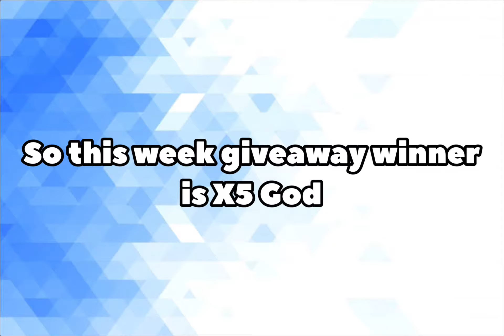*GIVEAWAY* This week giveaway winner is.........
Kelvin on MOBILE#4996

Kelvin_playz99

ttvkelvin_playz